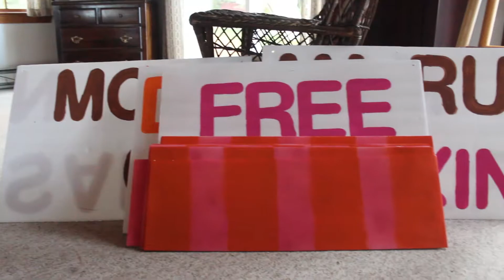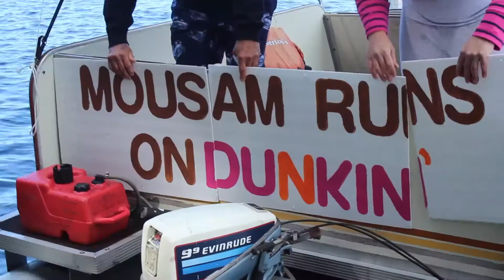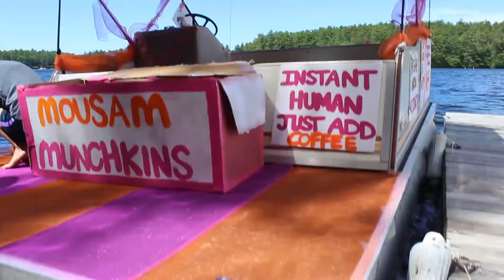mydunkin 2014 Mousam Lake Boat Parade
Mousam Runs on Dunkin was this year's theme for our annual Mousam Lake Boat Parade. Using a circa 1950 barge with a massive Evinrude 9.9 hp engine (which couldn't keep up with the rest of the parade!)